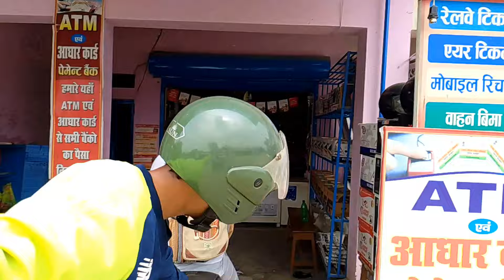my reàl story🥺